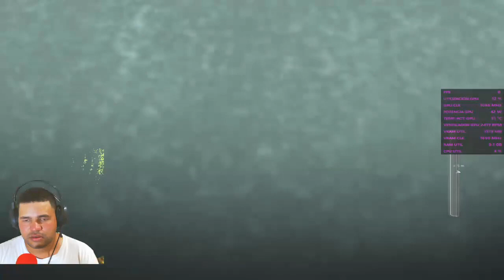NARUTO GAME x ELBLONDE IN RESIDENT IVOL SIX ((COOPERATIVO))#6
Mi canal►

 / elblonde